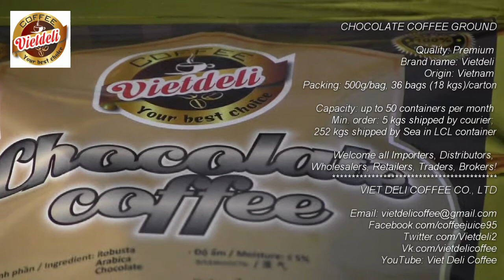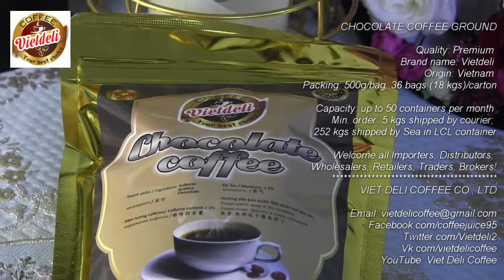Vietdeli Coffee - Chocolate Coffee Ground 2